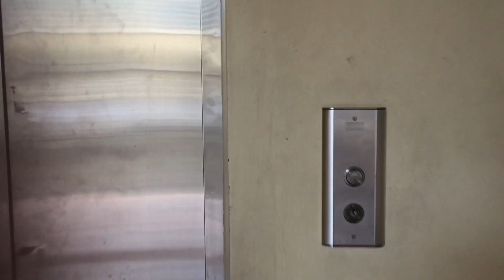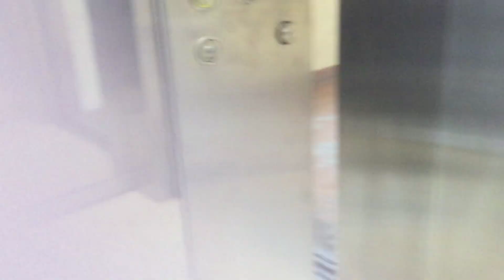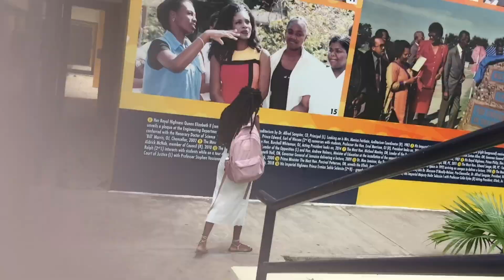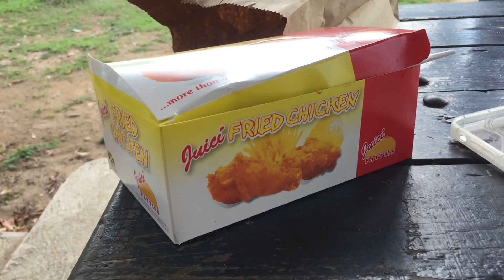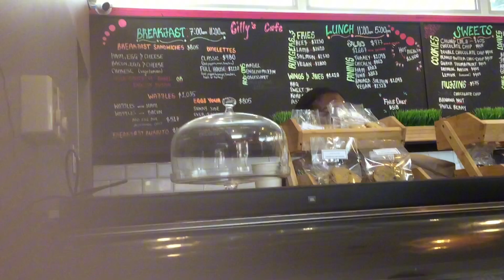💕My first Week of college || freshman year 🍃✨vlog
💕✨ Hey guys 💕✨
To be a part of the jayy nation